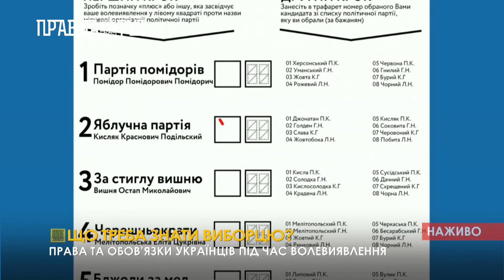ПравдаТут LIVE: Дмитро Черетун про те, що треба знати виборцю під час волевиялення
Ранковий прямий ефір на телеканалі «ПравдаТут» з 9.00 до 11.00

Гість в студії: Дмитро Черетун - аналітик руху Чесно